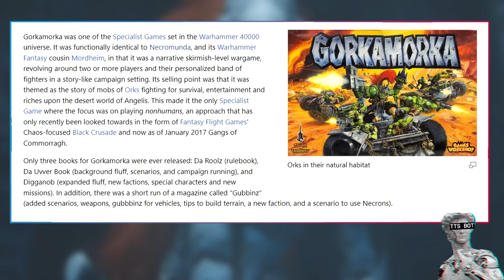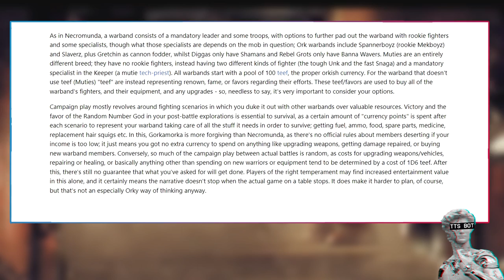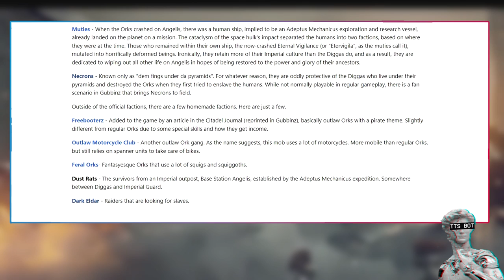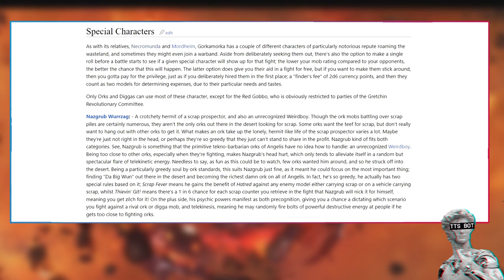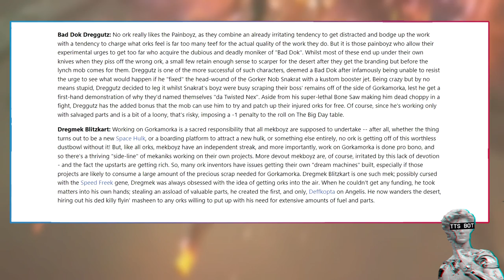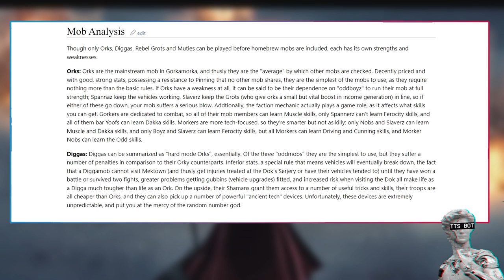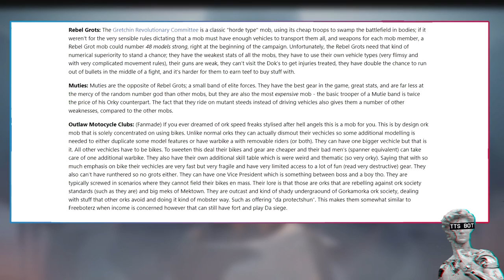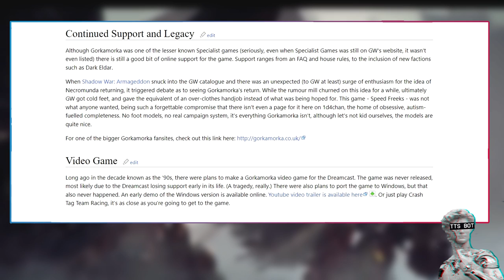DA BOYZ IN GREEN | Gorkamorka Explained By 1d4chan